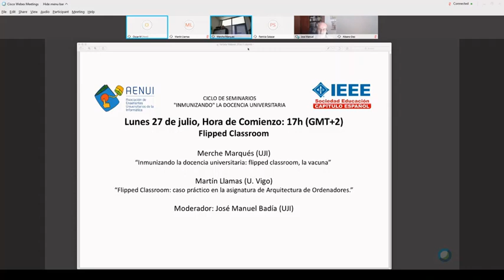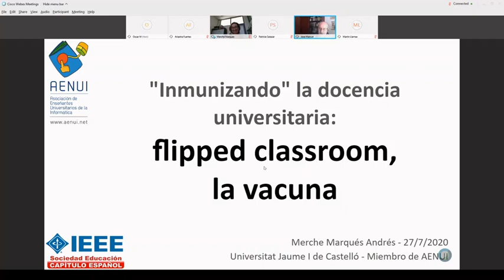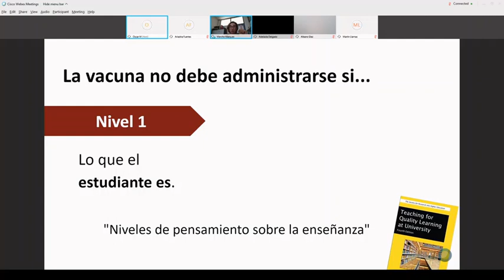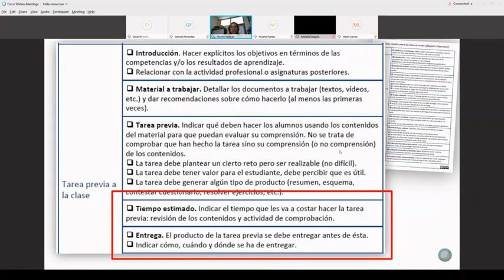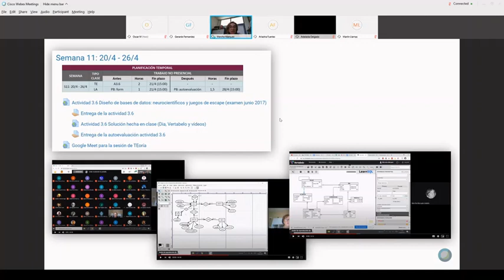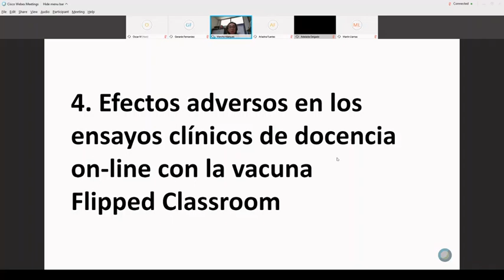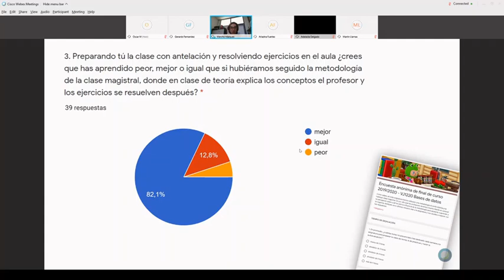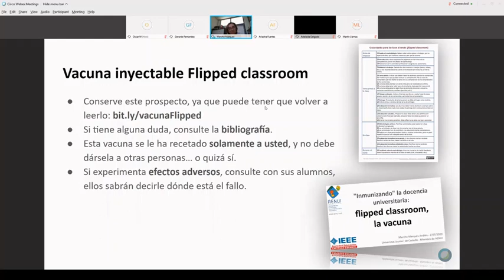"Inmunizando" la docencia universitaria: flipped classroom, la vacuna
Esta es mi intervención en un webinar sobre flipped classroom dentro del CICLO DE SEMINARIOS "INMUNIZANDO" LA DOCENCIA UNIVERSITARIA organizados por AENUI e IEEE
Enlace a la guía rápida y otros materiales